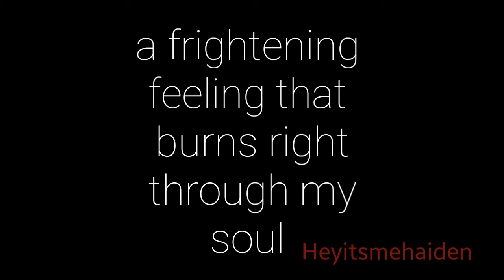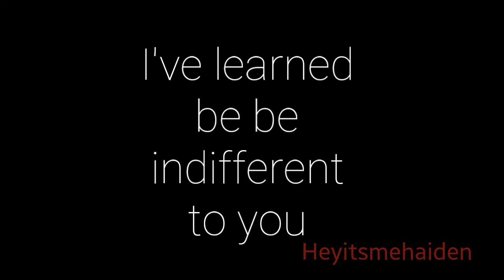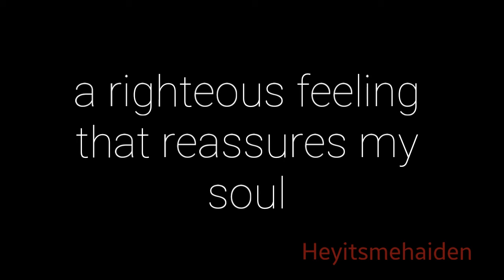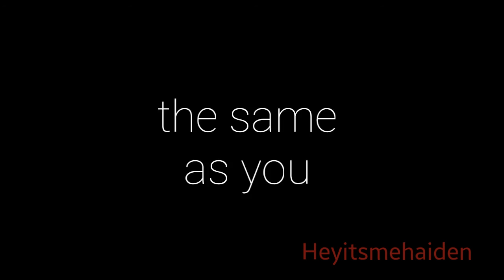Neil van der Hulst - every new day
If you have any questions involved with this video or the video making process. Or
If you own the right to the music